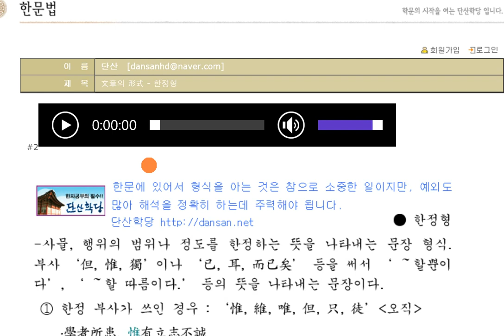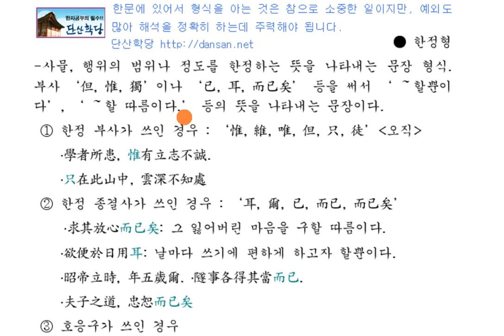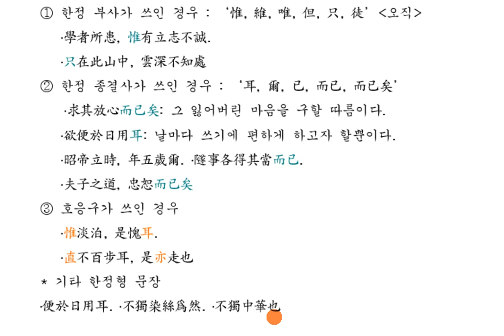한문 문장의 형식 04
한정형 문장 해석법